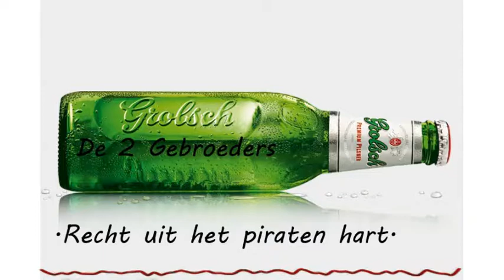Saragossa band - Never ending love